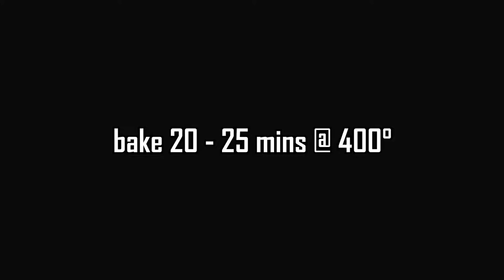Spaghetti Squash with Chicken Meatballs | MOLCS Easy Recipes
Spaghetti Squash with Chicken Meatballs

1 Lg Spaghetti Squash
2 lbs Ground Chicken
1 Medium Onion - chopped
3/4 C Panko Breadcrumbs
1 tsp Oregano
2 tsp Garlic Powder
1/2 C Parmesan cheese - grated
Salt & Pepper to taste
1/3 C Milk
2 Eggs
1/4 C Parsley - chopped
32 oz of your Favorite Sauce

To Make the Spaghetti Squash

Cut squash in half and scoop out seeds.  Rub with olive oil, salt & pepper to taste.  Place squash cut side down.

Bake @ 400° for 40-45 minutes or until squash is fork tender.  Remove from oven and turn face side up to cool.

TO Make Meatballs

Place ground chicken in large bowl, add onions, panko, oregano, garlic powder, parmesan cheese, salt, pepper, milk, eggs & parsley.
Mix well and shape into 24 meatballs - approx 2" in diameter.

Place on a baking sheet lined with foil, spray with cooking spray.

Bake @ 400° for 20 - 25 minutes.  Remove meatballs and place in the heated tomato sauce, simmer for approx 15-20 minutes.

In a large bowl, flake the spaghetti squash with a fork.  Serve with heated meatballs.
Top with more grated cheese.